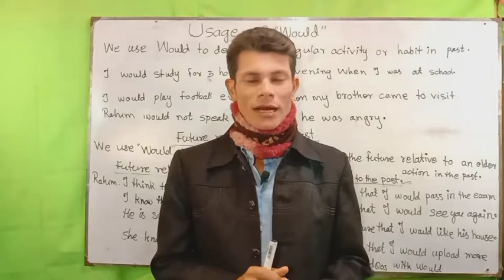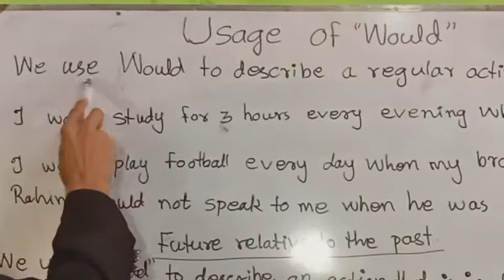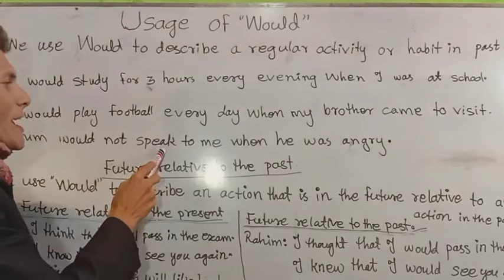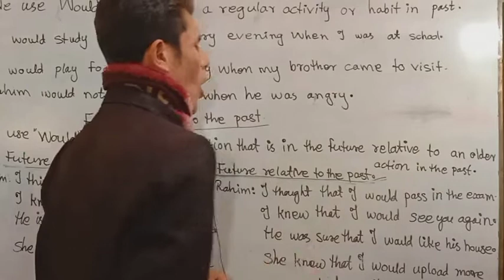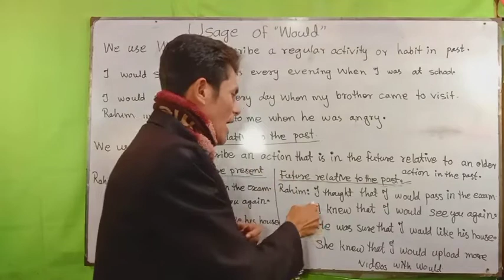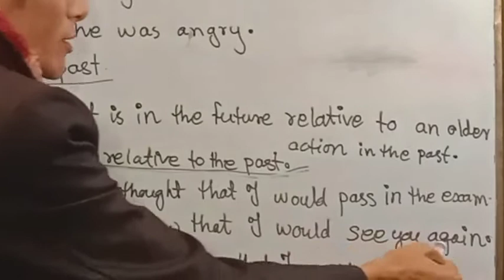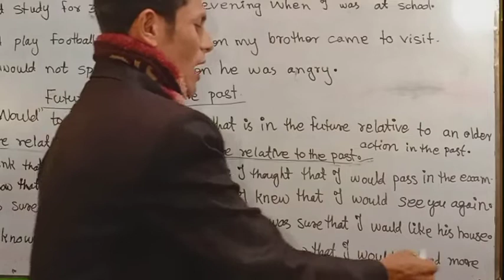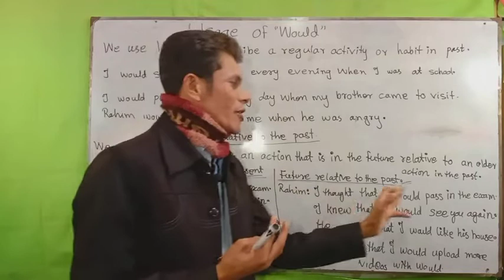Usage of Modal Verb would in Rohingya part 10.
In this class we are going to learn 2 different uses of Would practically in Rohingya part 10.